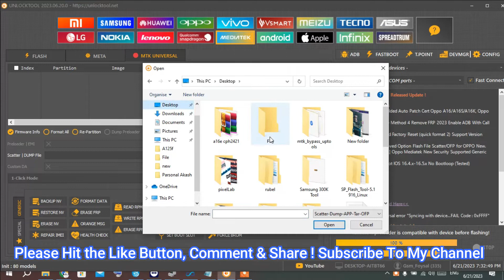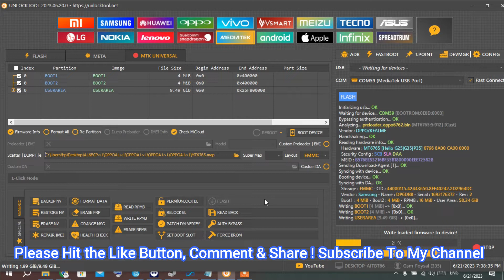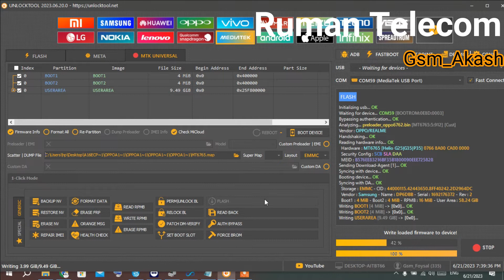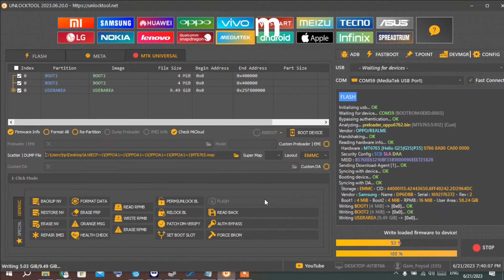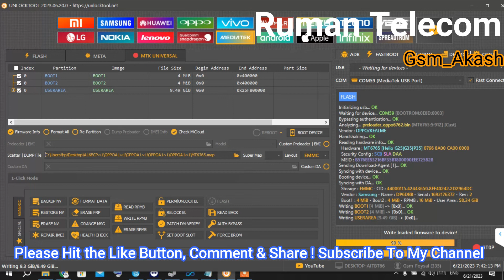Oppo A16E CPH2421 Dead Boot, Vibrate, Black Screen Fix Unlock Tool & Download Dump + OFP File Free